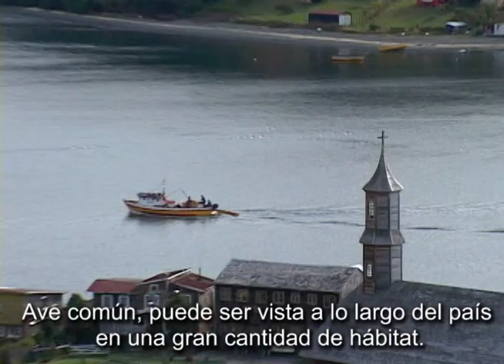CERNÍCALO - Archivos Aves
Registros de Aves de nuestra productora, hechos en los años 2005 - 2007, más o menos.